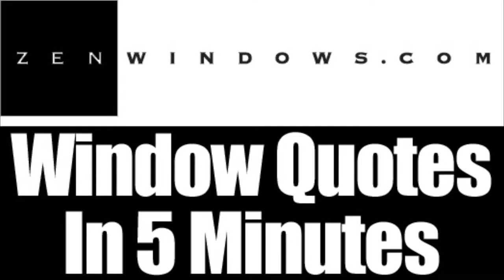Patio Doors South Milwaukee WI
Customer-Driven Design

We offer the following types of replacement windows:

Awning windows
Bay windows
Bow windows
Casement windows
Double hung windows
Garden windows
Hopper windows
Picture windows
Round top windows
Slider windows